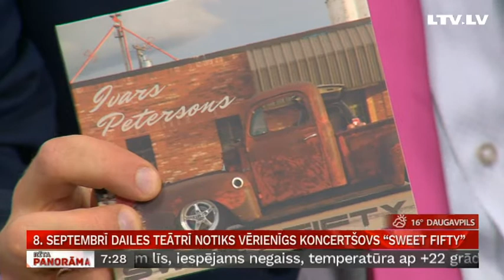8. septembrī Dailes teātrī notiks vērienīgs koncertšovs "Sweet fifty"